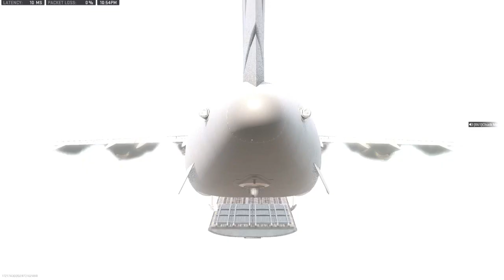Vondel Duos Win - WIN 24 (16/06/2023)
Destination - Vondel (Warzone 2)
Date - 16/06/2023
Team - CHUCKMORRIS
Kills - 2
Win Number - 24

Recorded WIN on my Playstation 5,  WIN 24.

Video may contain some bad language